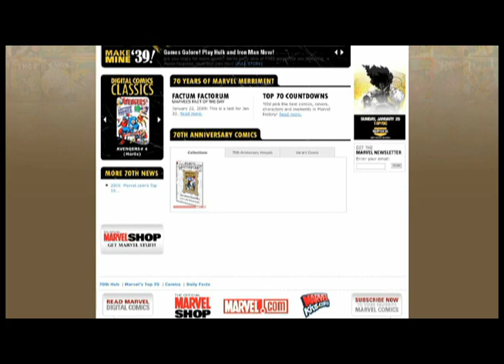The Weekly Watcher: January 23, 2009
The bitter January chill cannot stop Alexa Mendez from delivering the scoop on this week's Weekly Watcher. Watch her dish on the upcoming release of "Hulk Vs.," ULTIMATE FANTASTIC FOUR #60, ULTIMATE X-MEN #100, Marvel's 70th Anniversary and...